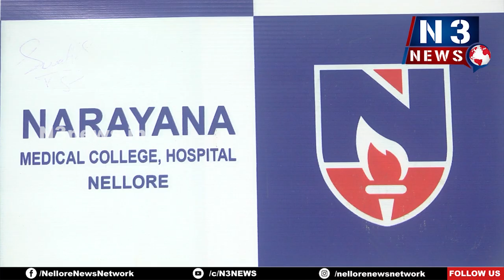నారాయ‌ణ వైద్య‌శాల‌లో అరుదైన శ‌స్త్ర‌చికిత్స గ‌త పాతికేళ్ల అనారోగ్య‌స‌మ‌స్య‌కు ప‌రిష్కారం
నారాయ‌ణ వైద్య‌శాల‌లో అరుదైన శ‌స్త్ర‌చికిత్స
- గ‌త పాతికేళ్ల అనారోగ్య‌స‌మ‌స్య‌కు ప‌రిష్కారం
- ఆరోగ్య‌శ్రీ ద్వారా ఉచితంగా వైద్యం
- విజ‌య‌వంతంగా శ‌స్త్ర‌చికిత్స నిర్వ‌హించిన నారాయ‌ణ వైద్యులు
- ఆనందం వ్య‌క్తంచేసిన బాధితురాలు జాన‌కి, కుటుంబ‌స‌భ్యులు